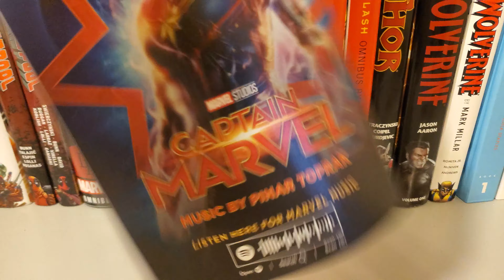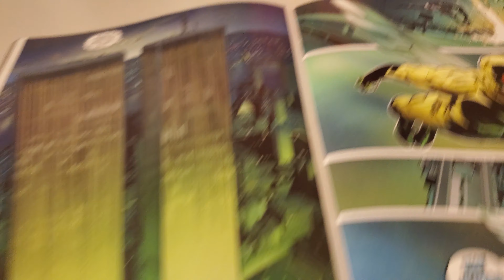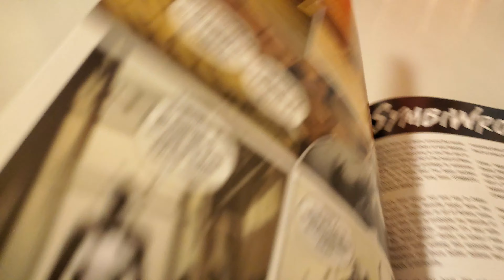Symbiote Spider-Man Vol 1 Issue 1 Overview